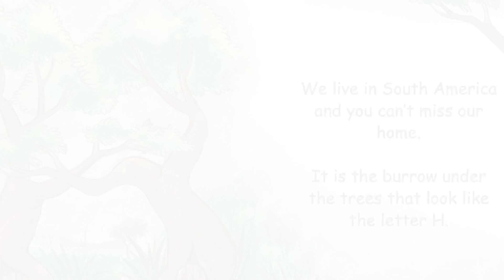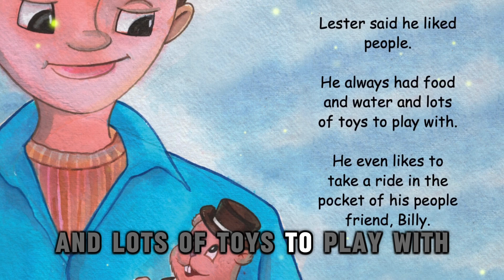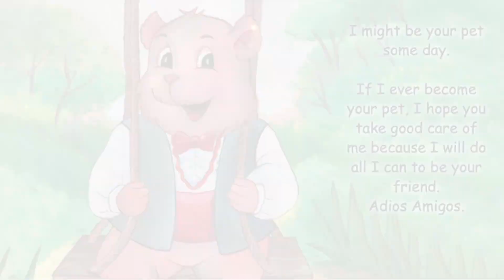The Harmmy and Hamster | Daily English Listening Skill | Moral Stories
Welcome to Our Daily English: A Series of Everyday Adventures 📘
Join us on a journey through the simple yet meaningful moments that make up our lives. From the warmth of home to the hustle of work, the relaxation of hobbies, and the pursuit of knowledge, this video series captures the essence of everyday experiences. Try your best with your listening skill.

Thank you for your subscription. Share Video to your love.